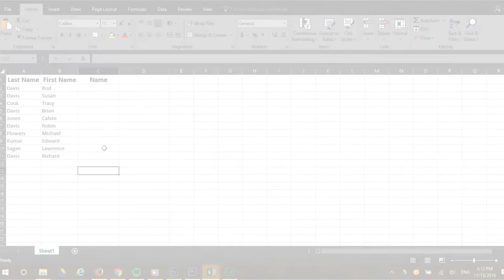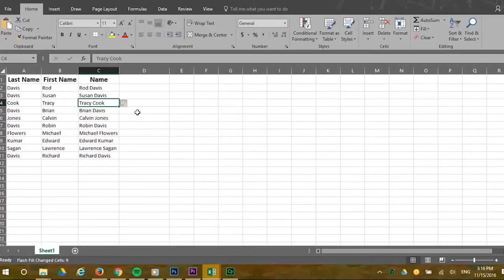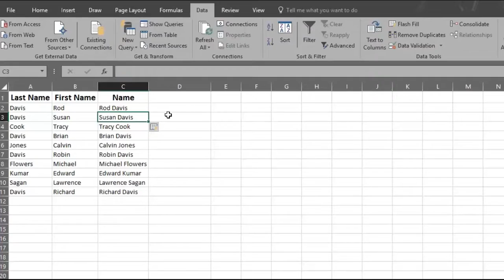How to Use Flash Fill | Excel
This video shows you how Use Flash Fill Lists. Burn to learn focuses on a simple way to solve this problem. We show you
how to access it by using a keyboard shortcut and then save time and frustration . Learning how to use Flash Fill is what this video is